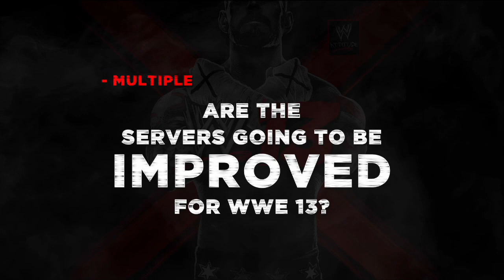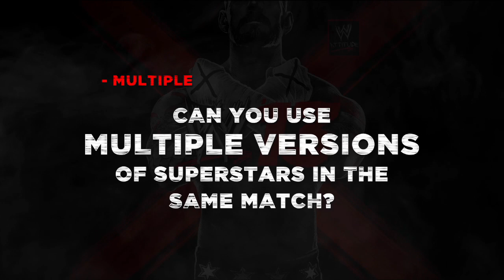WWE '13 Developer Q&A No. 2 - Cory Ledesma & Aubrey Sitterson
Creative Director Cory Ledesma and Community Manager Aubrey Sitterson answer YOUR questions about WWE '13, on sale October 30, 2012!